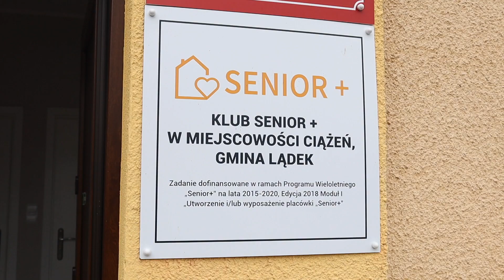Seniorzy na jesiennym rajdzie rowerowym 6.10.2019